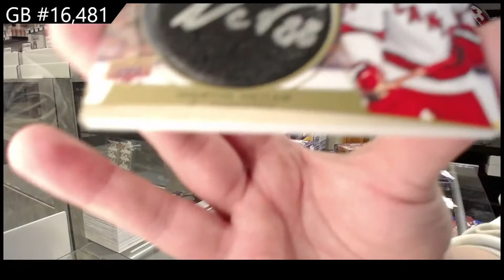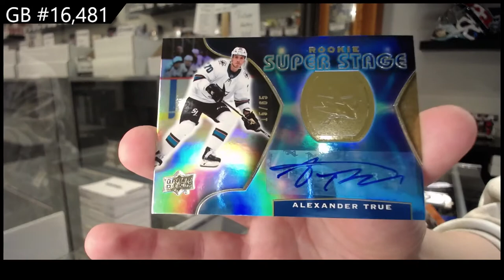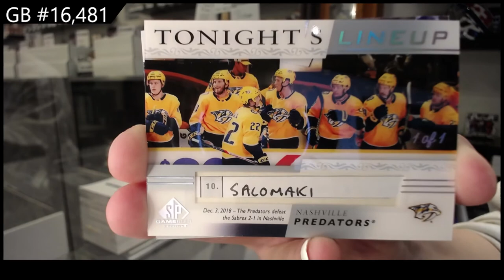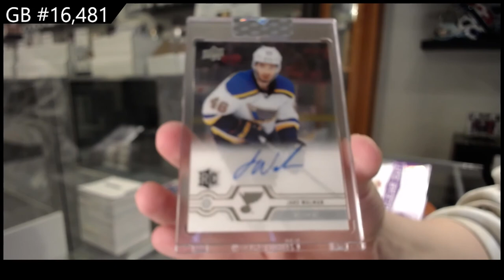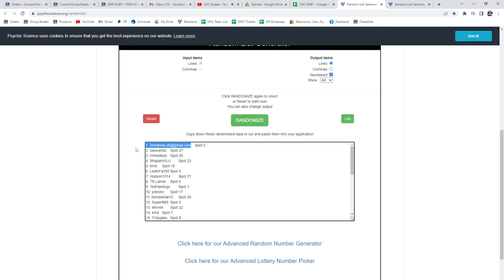6 Box Hockey Mix Break With Clear Cut - C&C GB #16,481